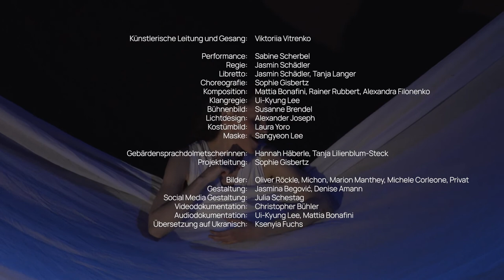VOX EX NIHILO - Sabine Scherbel, Viktoriia Vitrenko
*** eng below ***
"Vox ex nihilo"* (*Stimme aus dem Nichts)  ist eine inklusive Musik-, Theater- und Tanzperformance. Die Aufführung setzt sich mit der Bedeutung der Stimme aus sozialen, politischen und kulturellen Perspektiven auseinander. Sie hinterfragt ihre aktuelle Rolle in der Gesellschaft. Die Aufführung möchte vielen unterschiedlichen Stimmen - von gehörlosen Menschen bis hin zu den Geflüchteten aus der Ukraine - gemeinsam Gehör verschaffen. Die Performance richtet sich an alle Menschen, die Lust auf inklusive Kultur haben.

"Vox ex nihilo "* (*voice out of nothing) is an inclusive music, theatre and dance performance. The performance explores the meaning of the voice from social, political and cultural perspectives. It questions its current role in society. The performance aims to make many different voices - from deaf people to refugees from Ukraine - heard together. The performance is aimed at all people who have a desire for inclusive culture.

KÜNSTLERISCHE LEITUNG & GESANG: Viktoriia Vitrenko
PERFORMANCE: Sabine Scherbel
REGIE: Jasmin Schädler
LIBRETTO: Jasmin Schädler und Tanja Langer
CHOREOGRAPHIE: Sophie Gisbertz
KLANGREGIE: Ui-Kyung Lee
VIDEO: Christopher Bühler
BÜHNENBILD: Susanne Brendel
LICHTDESIGN: Alexander Joseph
KOSTÜMBILD: Laura Yoro
DGS-DOLMETSCHUNG: Hannah Häberle und Tanja Lilienblum-Steck
PROJEKTLEITUNG: Sophie Gisbertz
PRODUKTION: InterAKT Initiative

In Kooperation mit dem Produktionszentrum Tanz + Performance Stuttgart und Musik der Jahrhunderte

Gefördert durch Impulsprogramm „Kultur trotz Corona“ des Ministeriums für Wissenschaft, Forschung und Kunst Baden-Württemberg, Kulturamt der Landeshauptstadt Stuttgart, Wüstenrot Stiftung, Dachstiftung für individuelles Schenken im GLS Treuhand e.V. und dem Stuttgarter Kollektiv für aktuelle Musik e.V..